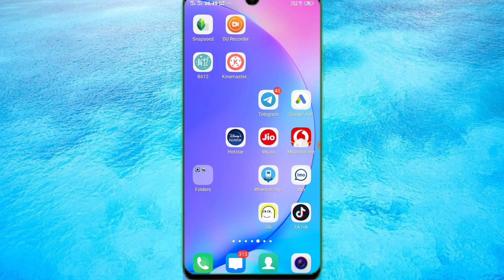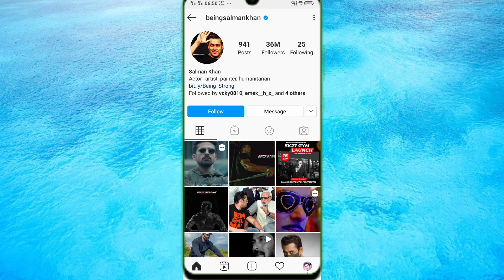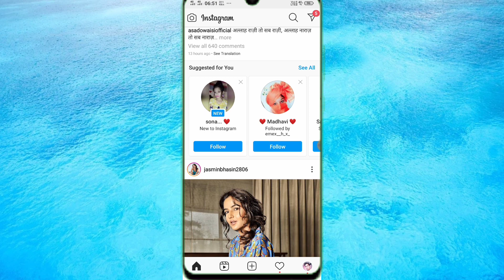Instagram par followers kaise badhaye 2020 || How to increase Instagram followers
instagram me real follower kaise badhaye, instagram follower badhane ke tarike, instagram par follower kaise jyada kare, instagram followers trick in hindi,
instagram par follower kaise badhaye instagram par follower kaise badhaye 2020 instagram par follower kaise badhaye app se ,
instagram par follower kaise badhate hain, instagram par follower kaise badhaye real, instagram par follower kaise badhaye,  website se instagram par follower badhane ka tarika,
How To Increase Instagram Likes In Hindi 2020,
How To Get More Real Likes Ok INSTAGRAM 2020,
How To Get Instagram Likes In Hindi 2020, Instagram Real Likes Trick 2020,
Get Unlimited Likes On INSTAGRAM 2020, Instagram Par Real Likes Kaise Badhaye 2020  ,
Instagram Par Likes KAISE BADHAYE in Hindi 2020,
Tricks to Get Instagram Real Likes in 2020, Instagram Real Liker 2020,
Insta Real Likes 2020,
How To increase Instagram Indian Likes 2021,
Instagram Indian Likes 2020,
How To Get More Real Likes OK INSTAGRAM in Hindi 2020,
Insta Real Likes 2021,

vkntech

equipment used

trypod mobile stand